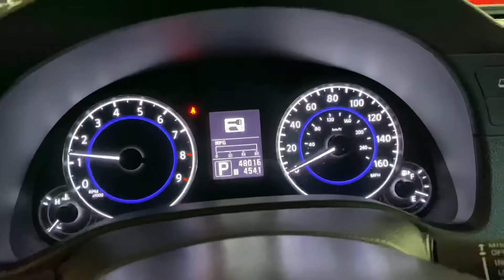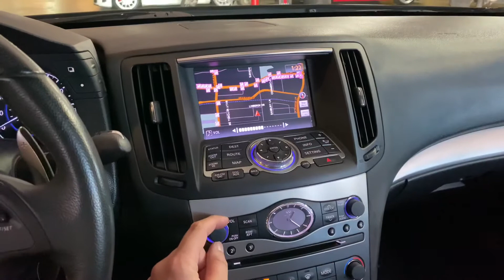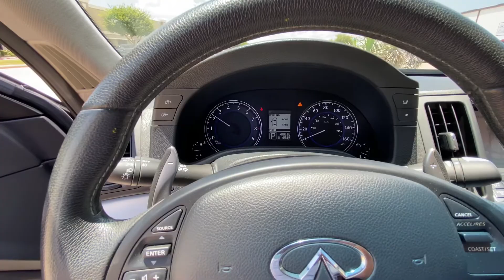2011 Infiniti G37 S Anniversary Limited Edition